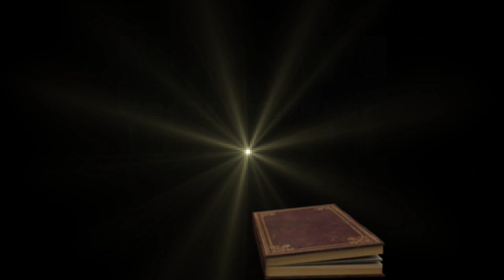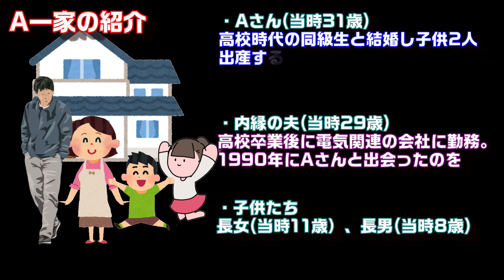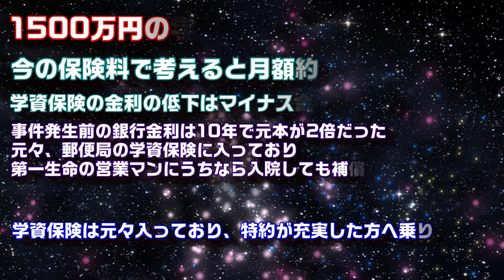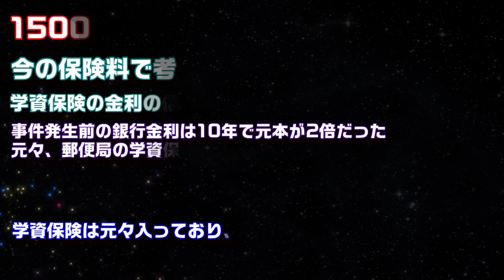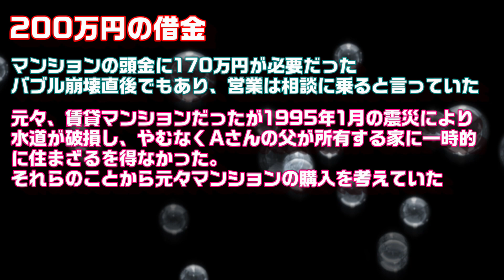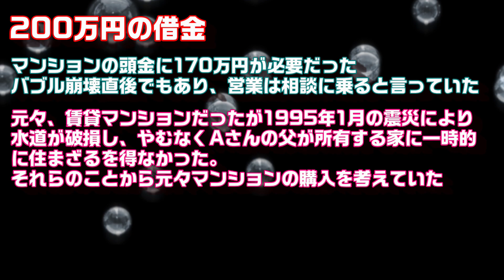果たして冤罪なのか？真相に迫ります！東住吉事件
報道されたストーリーの真実は別物と言えます。
この事件を知るにあたり阪神淡路大震災まで遡らなくてはいけない

＊補足
保険の契約時期は確実にバブル真っただ中と言えます。

男は連れ子を実子と腹をくくらなくてはいけない
それができないなら、内縁になるべきではない
また、愛は盲目ではあるが女性も見極める必要もあると思う。
盲目が故に難しいことだが、重要であることは頭の片隅に入れて欲しい。